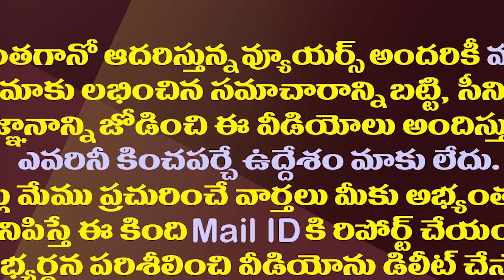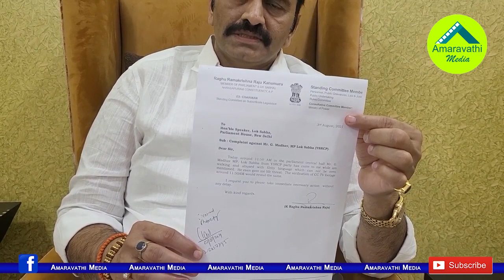200మంది ఎంపీలను తెస్తారట..రఘురామకు అంత సీన్ ఉందా?| Have MP Raghu Rama Have The Capacity To Bring MPs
200మంది ఎంపీలను తెస్తారట..రఘురామకు అంత సీన్ ఉందా?| Have MP Raghu Rama Have The Capacity To Bring MPs